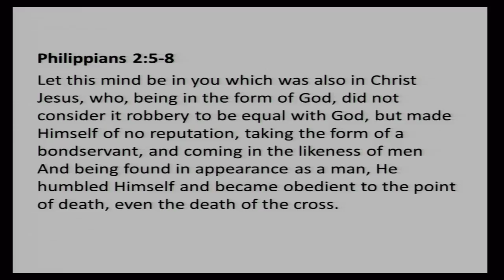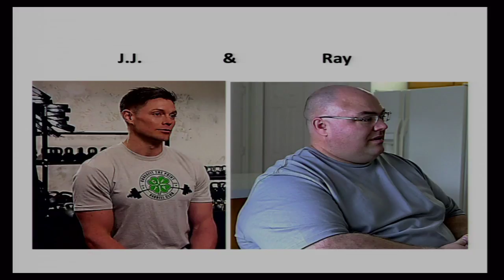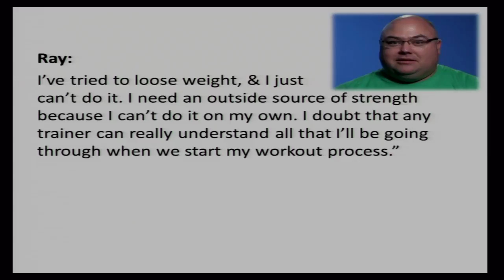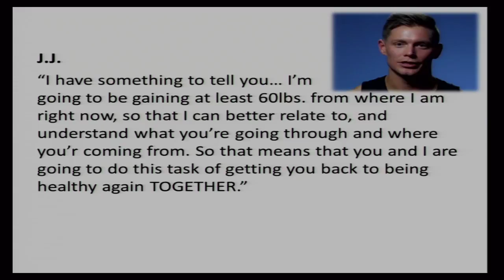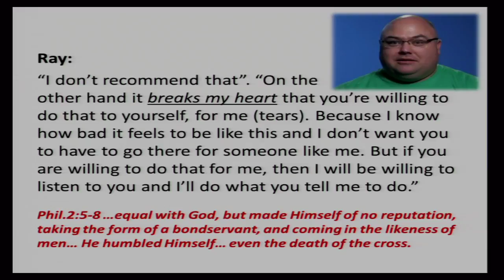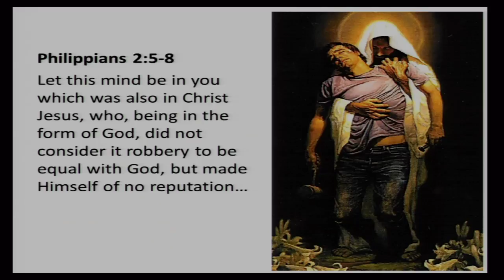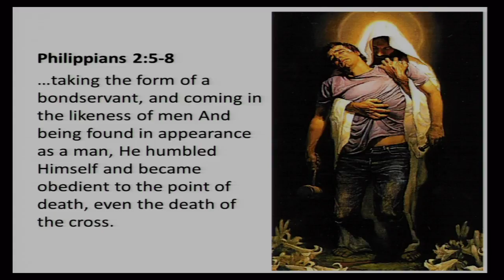Fit, Fat, Fit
Presented on June 30, 2018 by Pastor Bob Joseph.